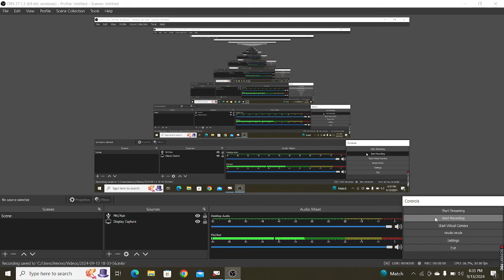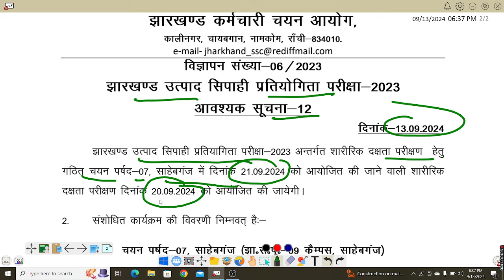JSSC IMPORTANT NOTICE !! दौड़ में हुआ बदलाव !! JSSC CGL अंतिम EXAM CALENDER ह अब तो CONFIRM ह